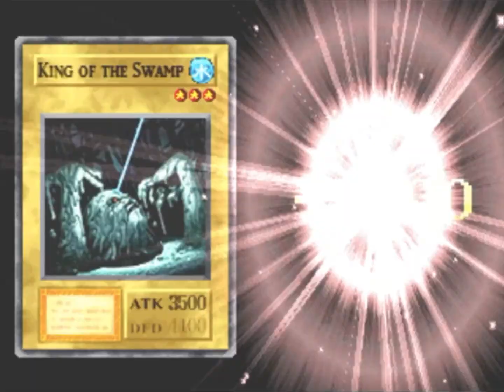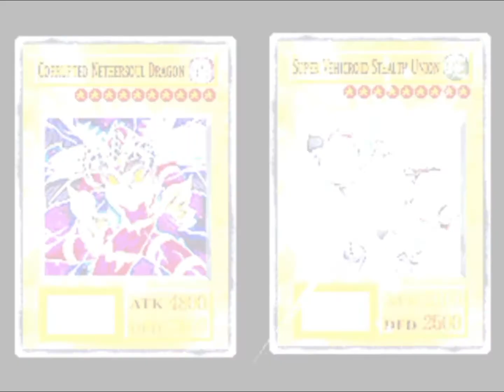Yu Gi Oh! Forbidden Memories Alpha Mod 1.1 - Get 2 Machina Force from Magus - Win 97, 100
Magus: SA-TEC 2/2048
Zorc: SA-POW 2/2048
dont read this 2/2048 as duel 2048 times get two machina force. it's just probability which mean you duel more than 2048 times still dont obtain it or do less than that and get one.